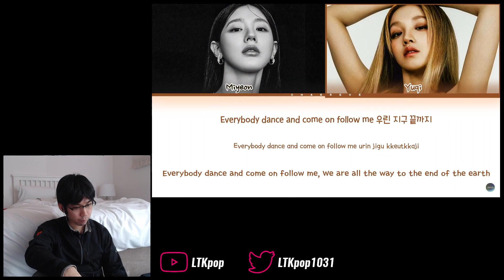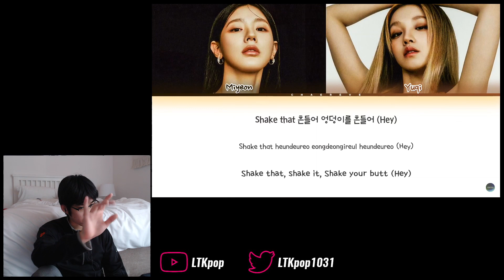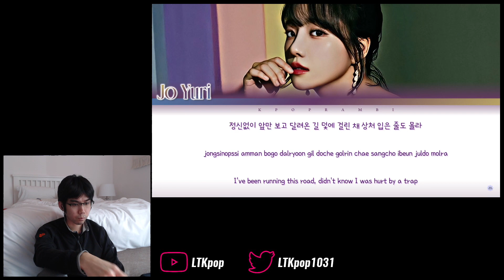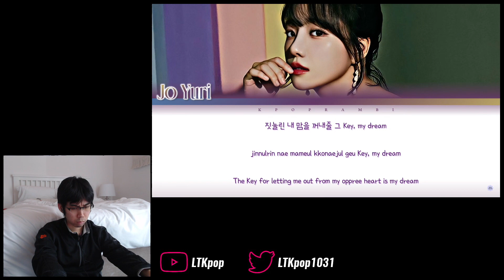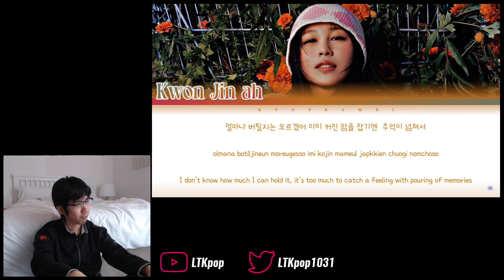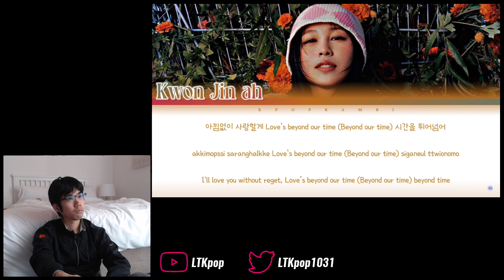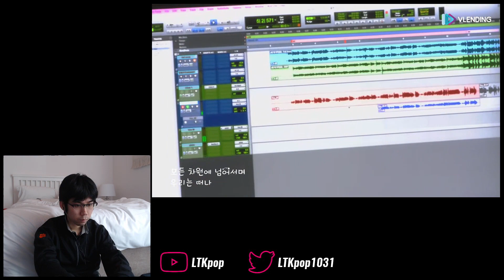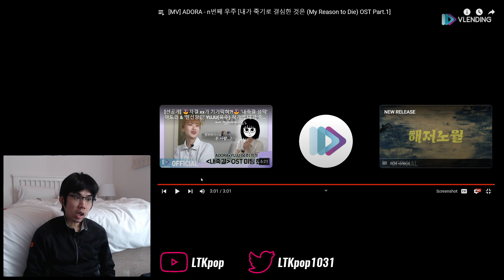OST Saturdays Ep.36 - (G)I-DLE, Hwang Minhyun, Jo Yuri, Kwon JinAh, ADORA, XIUMIN, YERIN, Forestella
Round 36 of our OST recap, and how good it is to be back in the regular video format again...

0:00 Intro
2:48 Miyeon & Yuqi - 'How To Twerk'
8:26 Hwang Minhyun - 'Alarm'
14:04 Jo Yuri - 'Lost Dreams'
20:41 Kwon Jin Ah - 'Timeless Love'
26:51 ADORA - 'Nth Universe'
33:48 XIUMIN - 'Daisy'
38:17 Song I Han & YERIN - 'All I Need Is You'
44:39 Forestella - 'Chosen One'
51:55 Final thoughts